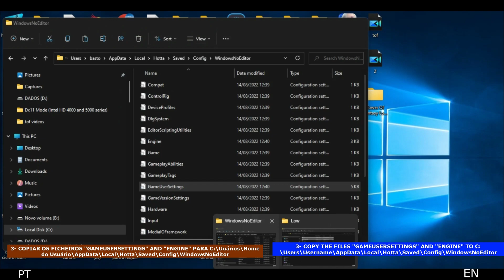Tower Of Fantasy Intel HD 520 Low End Pc | Low End Config 1.05 | Extra Performance Boost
Laptop setup

i5 6200u
Intel HD 520
8 gb 2ch
Win 11

Content:

00:00 Intro
00:04 How to apply the low end config
00:28 Open World Gameplay
02:00 Story Sequence Gameplay

Changelog :

* Updated to v1.05 - compatible with game version 1.05

* Changed temporal aa settings

* Changed resolution scale behaviour